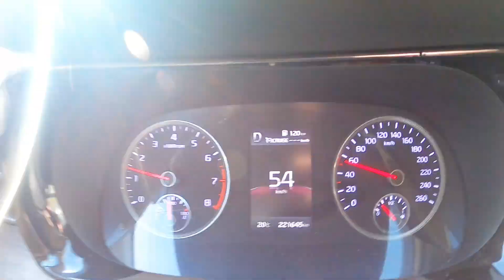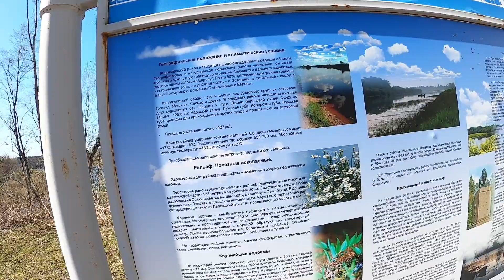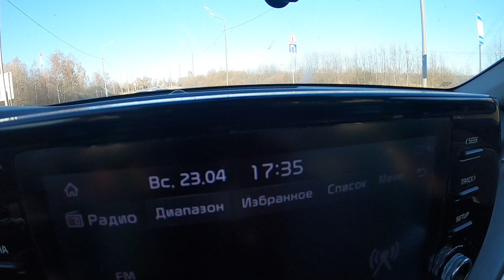Поехал по заказу в Кингисепп. Хотел побить рекорд💪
Приглашаю в чат водителей такси, доставщиков 🤝, а также в мой телеграм канал